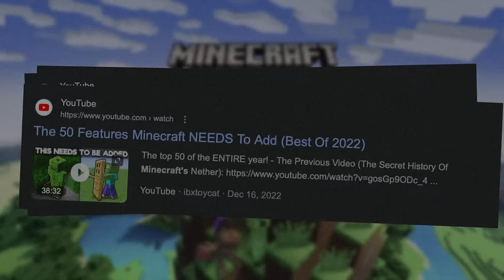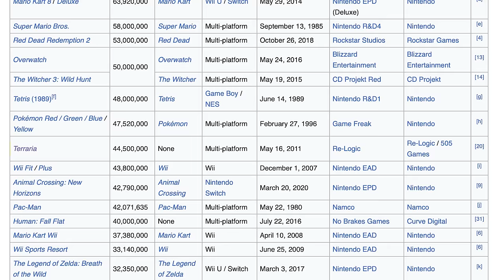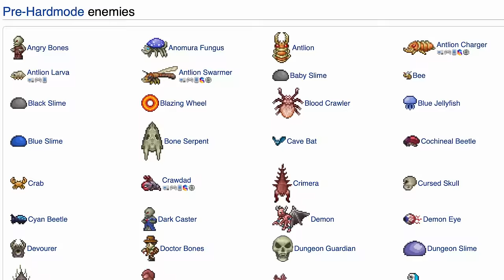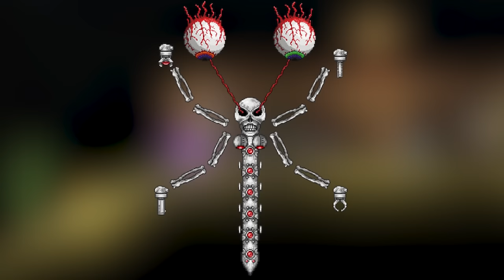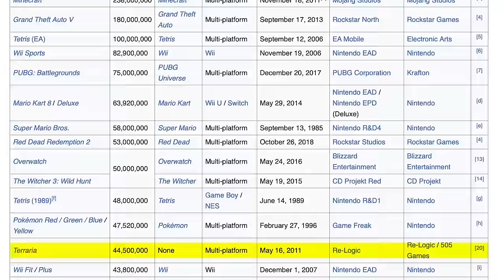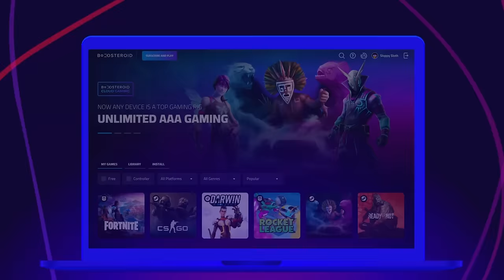The One Reason Minecraft Beat Terraria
There has been a long debate as to which game is better, but that's not what I'm looking to answer today. Rather, we'll be looking at why Minecraft has been more successful than Terraria.

WHAT TO KNOW: Boosteroid lets you play games you own on the cloud. Boosteroid must own the rights to the video game on the right store, so you can own a game they have listed while owning it on the wrong store [ex: they have the game Control but only on Epic Game Store so if you own a Steam copy it won't work. So check to make sure they have the games you want to play on the platform you like]. I test it myself and it's performance was shockingly good.